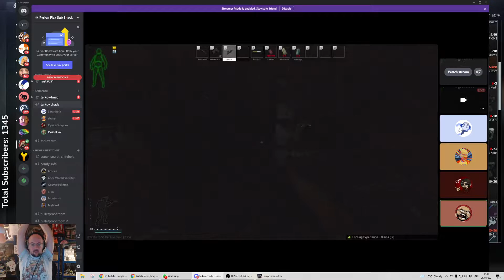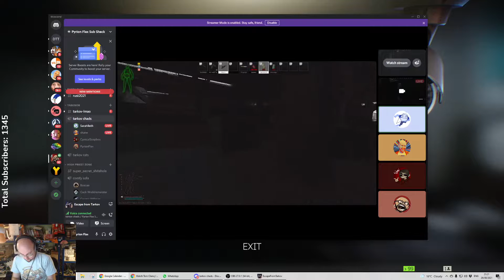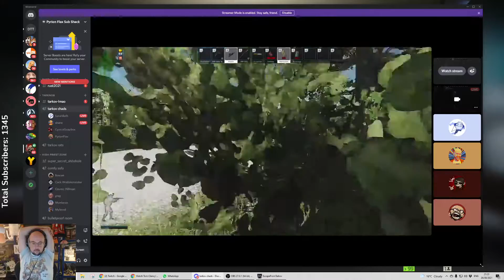August 26 2021 - coping with failure through group therapy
UNOFFICIAL upload from original Twitch VOD broadcast on August 26, 2021. For archival purposes only.

Content coming from the games Escape from Tarkov and Dota 2 are (C) (R) (TM) Battlestate Games and Valve Corporation respectively, as appropriate.

0:00:00 Escape from Tarkov
1:37:10 Dota 2